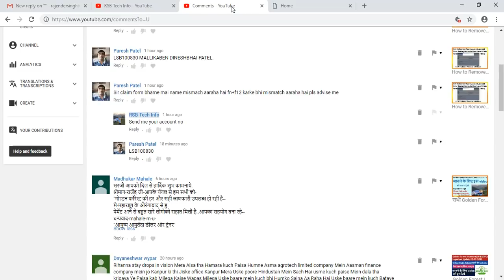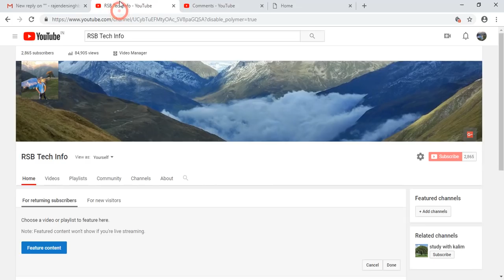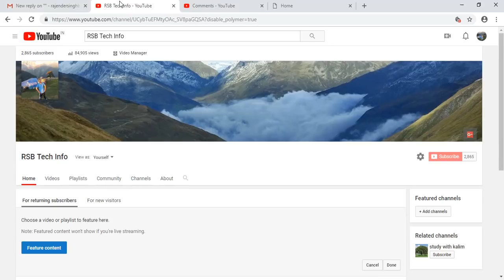GFIL&GPL Investors Important updates 15-12-2018 !New Helpline Group For All Investors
Dear friends in this video we have reply your queries and also discuss important topic